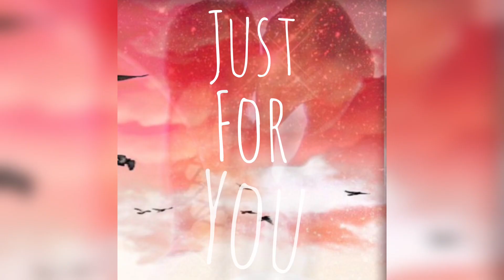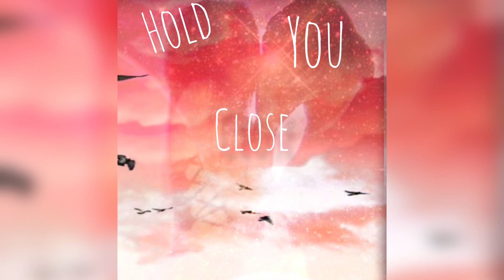Time Moved Slowly Then, KilledMyself x Lake Blur - Lyric Video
Will be doing one more of these songs with kms and the last one will best LOL
Hope y’all love as much As I love you

Find the ORIGINAL here

Keep this man’s beautiful music alive ❤️